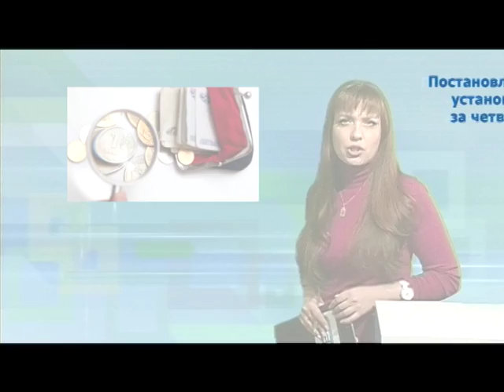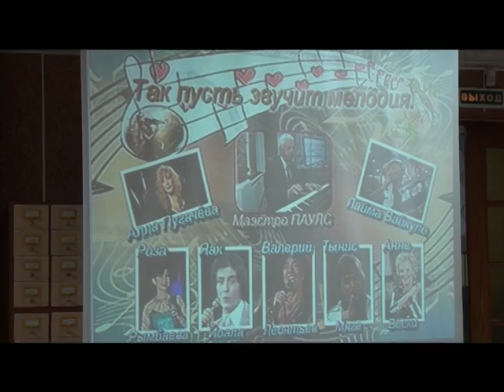Десна-ТВ: День за днем от 1.02.2016 г.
В выпуске:
1. Спортсмены и жильцы - 2.
2. Вечер творчества Р. Паулса.
3. Сводка ОМВД.
4. Похищение человека.